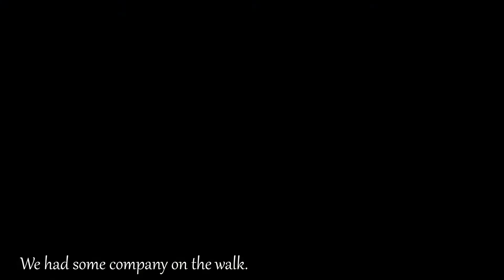We had some snow! (drone shots)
Some snow in the Netherlands?
That deserves a video!
Drone shots taken by my lovely boyfriend:)